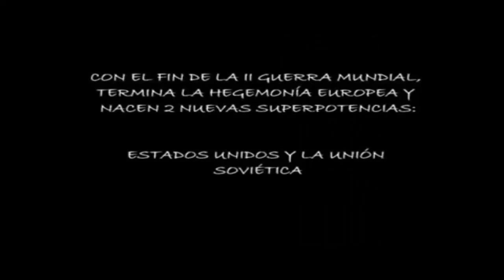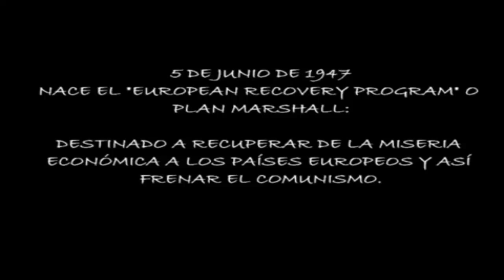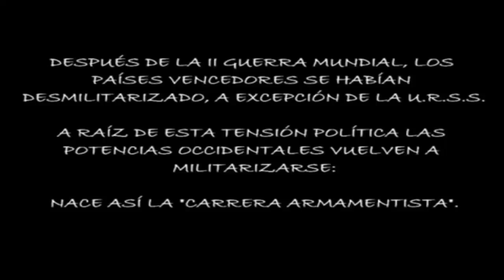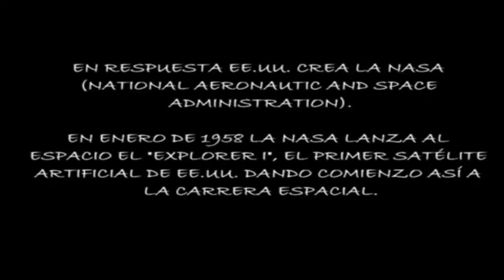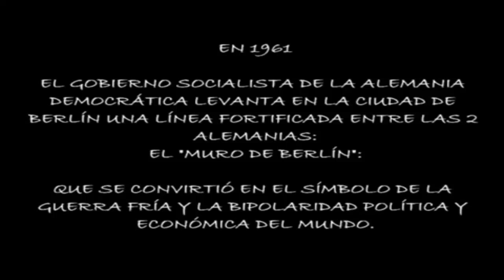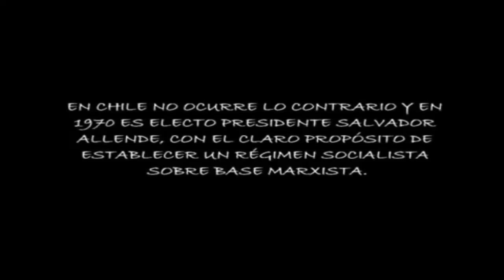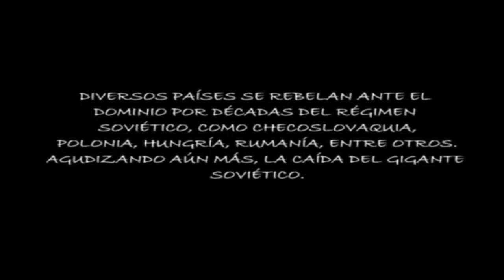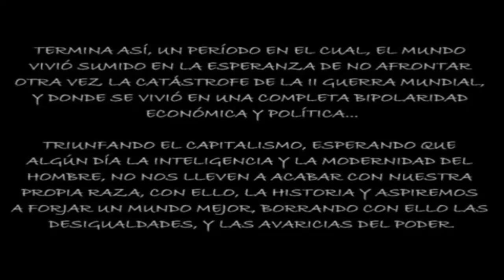BATALLAS HF - LA GUERRA FRIA (MINIDOCUMENTAL)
La Guerra Fría fue un enfrentamiento político, económico, social, militar, informativo e incluso deportivo iniciado al finalizar la Segunda Guerra Mundial, cuyo origen se suele situar en 1947, durante las tensiones de la posguerra, y se prolongó hasta la disolución de la Unión Soviética (inicio de la Perestroika en 1985, caída del muro de Berlín en 1989 y golpe de Estado en la URSS de 1991), entre los bloques occidental-capitalista liderado por Estados Unidos, y el oriental-comunista liderado por la Unión Soviética. Las razones de este enfrentamiento fueron esencialmente ideológicas y políticas.

Si bien estos enfrentamientos no llegaron a desencadenar una guerra mundial, la entidad y la gravedad de los conflictos económicos, políticos e ideológicos, que se comprometieron, marcaron significativamente gran parte de la historia de la segunda mitad del siglo XX. Las dos superpotencias ciertamente deseaban implantar su modelo de gobierno en todo el planeta.

Ninguno de los dos bloques tomó nunca acciones directas contra el otro, razón por la que se denominó al conflicto «guerra fría».